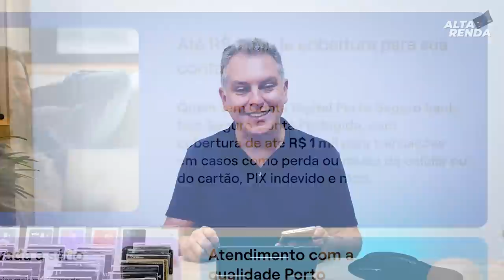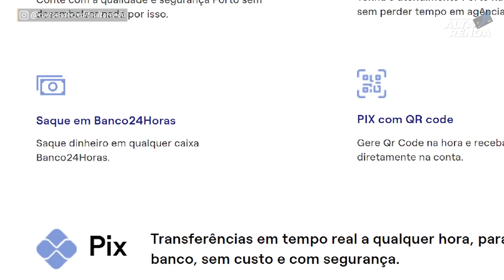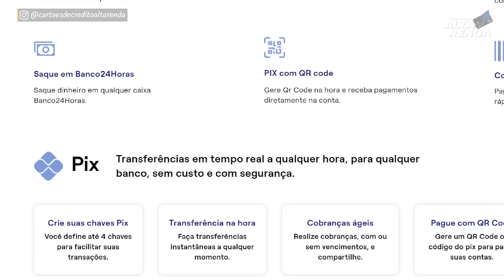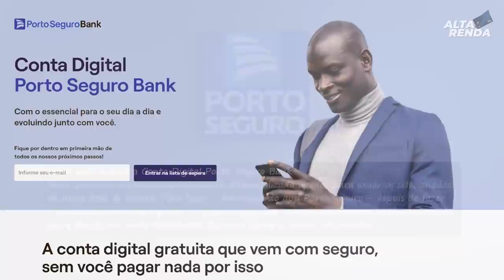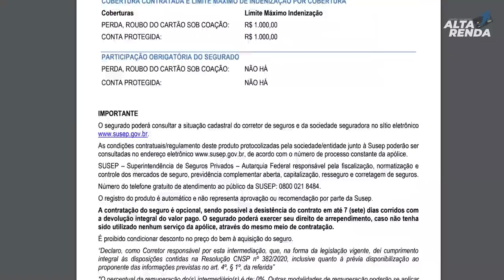💳NOVA CONTA DIGITAL "PORTO SEGURO BANK" A CONTA DIGITAL GRÁTIS E COM SEGURO GRÁTIS. LISTA DE ESPERA